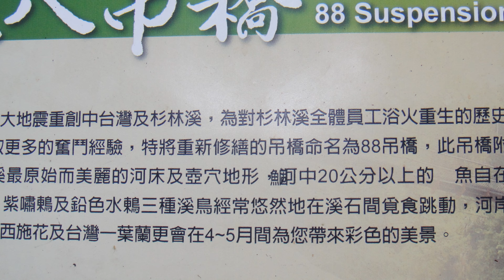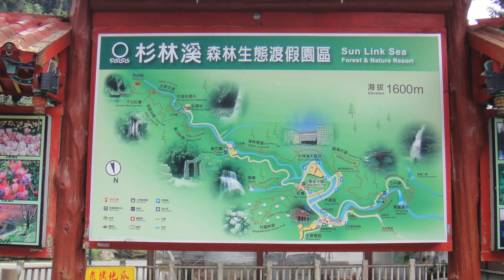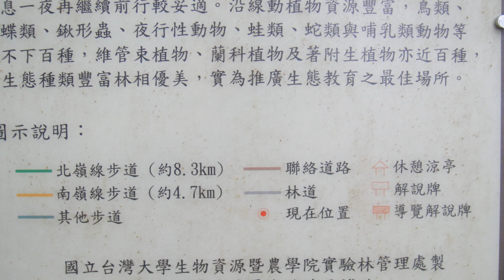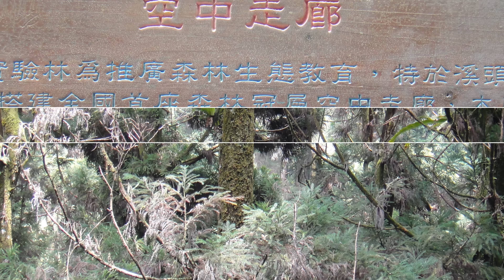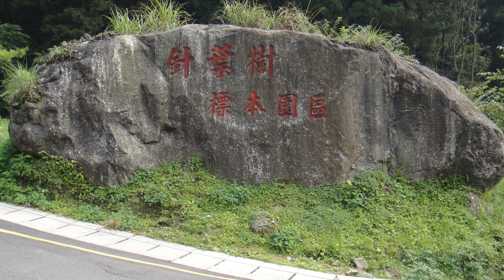溪頭杉林溪之旅4K